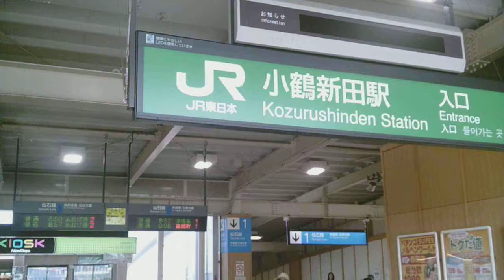小鶴新田駅前の風景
２０１９年８月撮影
小鶴新田駅前の風景です。